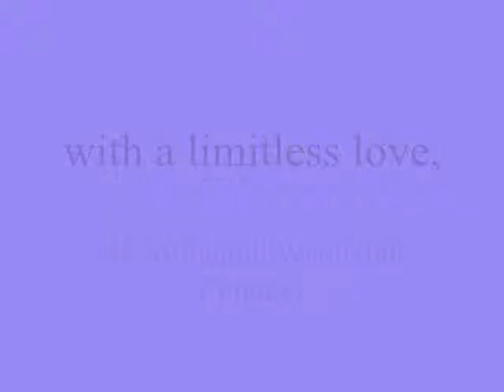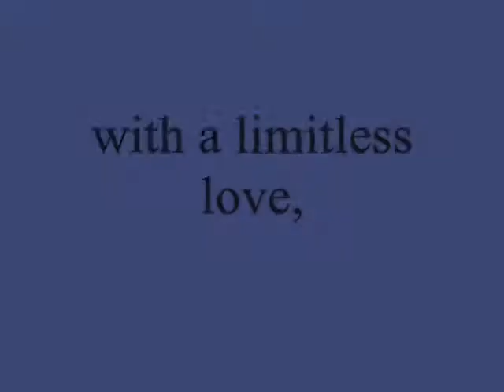with a limitless love,